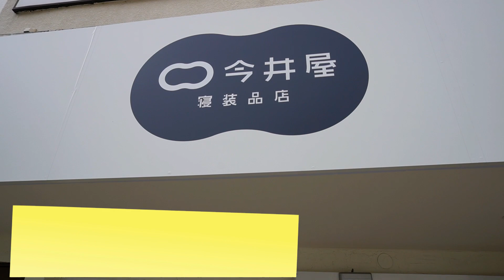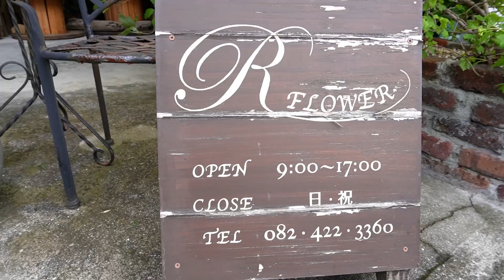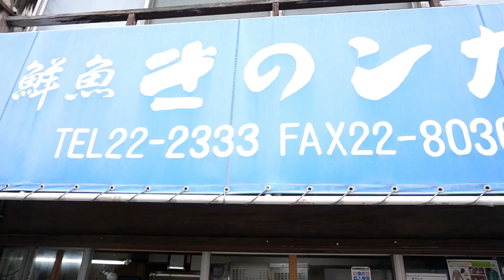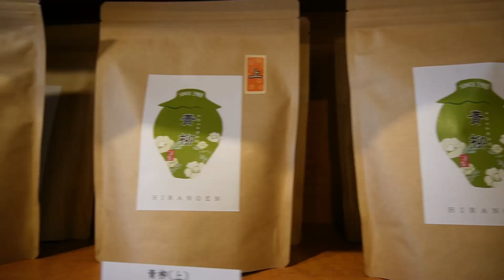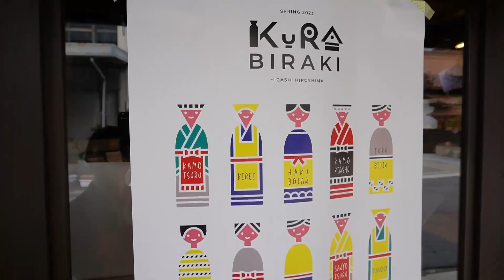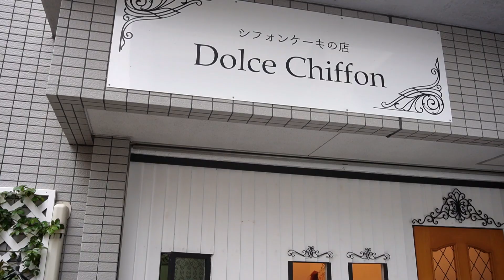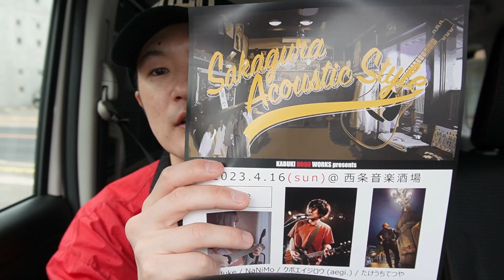【フライヤー配り】西条のお店を一挙に紹介！【西条音楽酒場】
@KABUKI HOOD TV【カブキフッドティーヴィー】
【SAKAGURA STREET STYLE】
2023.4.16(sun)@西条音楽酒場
"Sakagura Acoustic Style"

【MUSIC PRO SHOP SESSION】
▼HP

【暮らしの店en】
▼HP

【franc's】
▼HP

【御饌cacao】
▼HP

【和家 ‐wagaya‐ お好み焼きと鉄板焼き】
▼HP

【きのした生魚店】
▼HP

【お茶の平野園】
▼HP

【cafe Trecasa】
▼HP

【酒蔵通り観光案内所】
▼HP

【cocoron】
▼HP

【RAMEN OF TODAY カイスギ】

▼note
撮影の裏話や日々思うことなど

▼質問などあればどうぞ！

▼メッセージはこちら